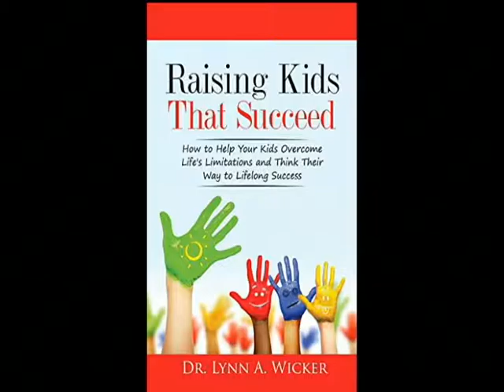TWIA: Lynn Wicker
Raising Kids That Succeed
How To Help Your Kids Overcome Life's Limitations And Think Their Way To Lifelong Success   by Dr. Lynn Wicker
Do you find yourself feeling confused and frustrated as you struggle to parent your child? You have tried different parenting techniques, yet the results are the same – not working! So, why read another book about parenting? Because this is NOT just another book about parenting!

“Raising Kids That Succeed” provides a new way to see yourself as a parent, by first seeing yourself as a person. It focuses on who you are as an individual before you ever arrive at the impact you hope to have on your children. Success is guaranteed, if you simply open your mind and heart as you read this book. You will learn how to stop looking for “fixes” for your kids and come into an awareness of your own beliefs. As your own life improves, the influence and impact on your children will immediately become apparent!

Dr. Lynn Wicker is a certified speaker, trainer, and success coach. She has 30 years of experience in public education, holding various leadership positions in K-12 and higher education, including director of a developmental research school. Lynn is an international teacher of transformational leadership principals and uses her “adding value” lifestyle to connect with people, creating life transformations. Her passion and purpose in life is to inspire individuals to find their own successes in life and live purposeful lives. Her education includes a doctorate in education from Florida State University, as well as the Harvard Graduate School of Education Superintendent Institute.